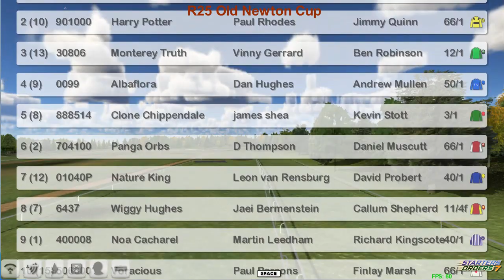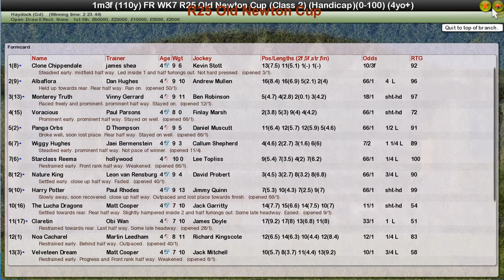FR WK7 R25 Old Newton Cup